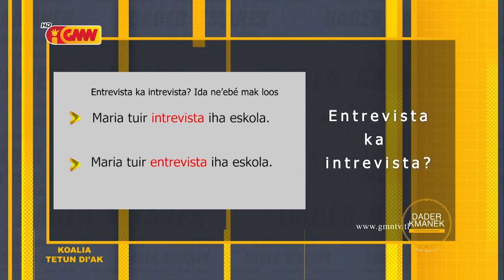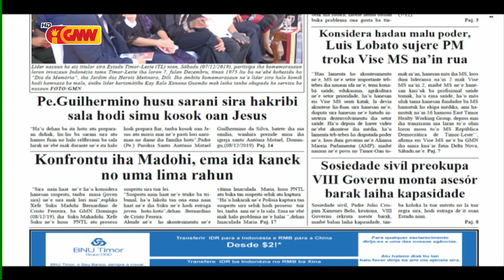DADER KMANEK Edisaun 9 Dezembru 2019